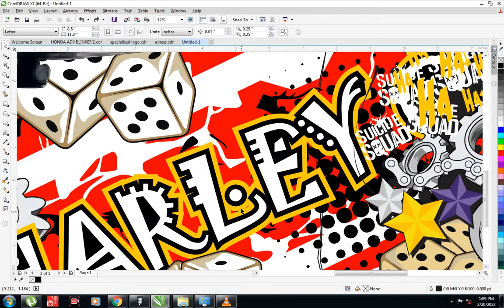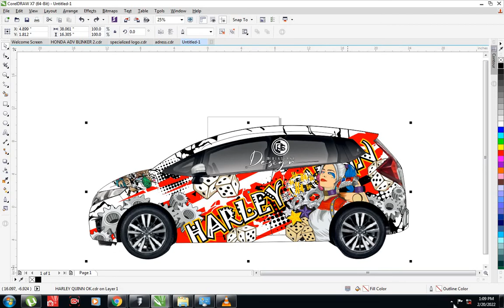harley quinn /car design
Facebook page: R. SERNA DECAL ZIGN